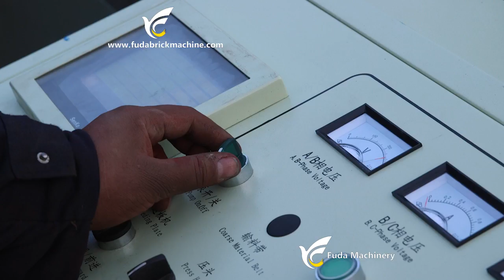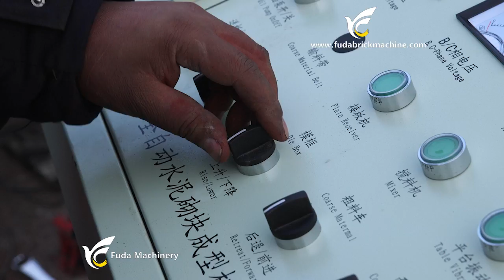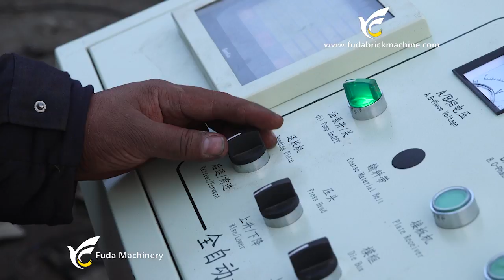Bloque de concreto automático completo ladrillo sólido que hace de la máquina QT10-15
QT10-15 gran máquina automática de fabricación de ladrillo hidráulica, alto rendimiento, sistema de control inteligente, fácil de operar, el ahorro de costes de mano de obra, tiempo, costo, etc., puede ser producido por el cambio de moldes de diferentes formas y tamaños de ladrillo, nuestra fábrica es de más de 20 años historiador de ladrillo máquina planta especializada en la producción de diversos tipos de exportación. Tenemos un ingeniero profesional, el personal profesional, fuerte equipo de servicio. ¿Quieres saber más acerca de nosotros no dude en ponerse en contacto con nosotros.
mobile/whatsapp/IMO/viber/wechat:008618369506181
skype:linda peng